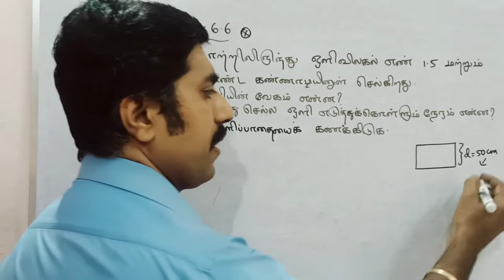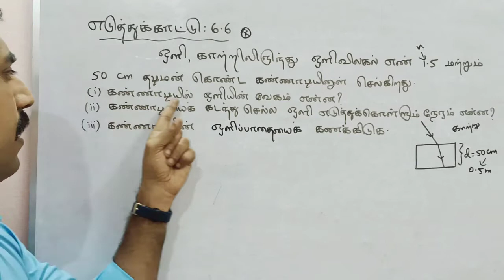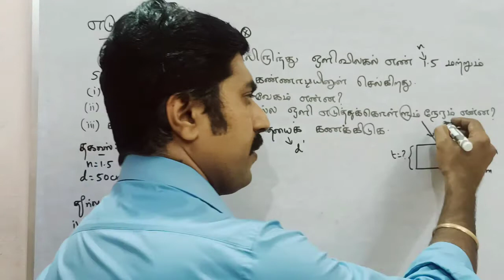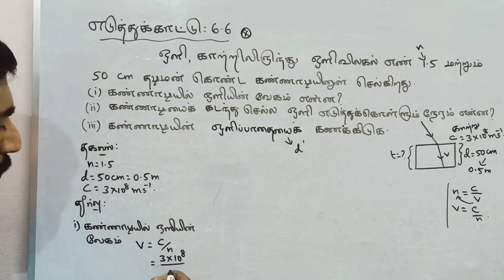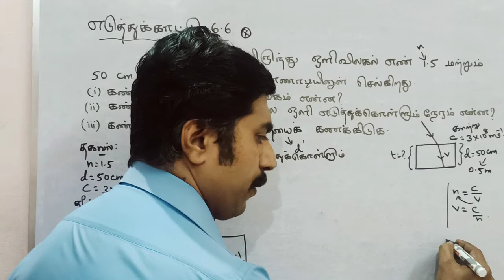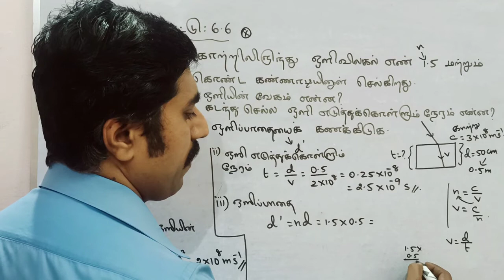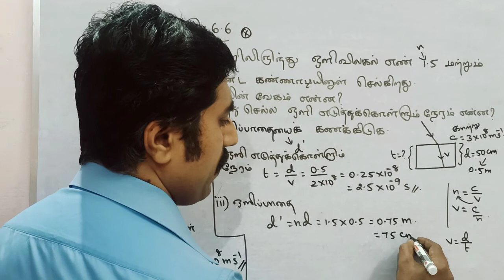எடுத்துக்காட்டு: 6.6||கதிர் ஒளியியல் ||வகுப்பு 12 இயற்பியல்